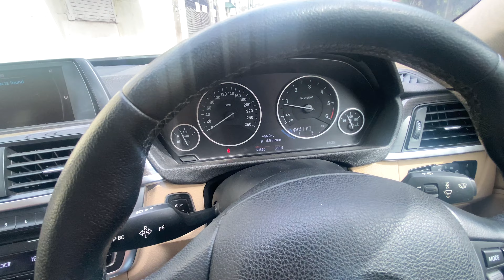BMW 3 Series GT - Daddy of 3 Series in Size - Detailed Review and for Sale now - Mayank Punjabi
Here is one of the Luxurious BMW 3 SERIES GT LUXURY DRIVE is for sale at Best Reasonable Price.

Car Details -  BMW 3 Series GT, LUXURY LINE
                       2016 Model, 1st Owner
                       HR 51 Registered Car
                       Driven Only 60500 Km

For any query on this car please visit or Call on :

                           HARISH MOTORS
B-4/34A, Ashok Vihar, Phase 2, New Delhi - 110052
Call : Harish Dhall - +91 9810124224
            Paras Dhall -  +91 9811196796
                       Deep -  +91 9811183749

Phone camera used